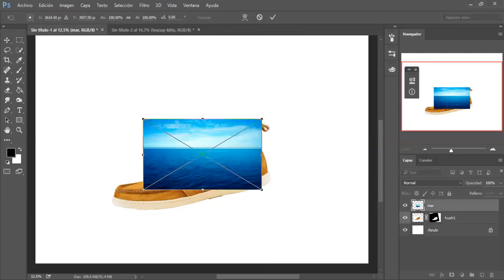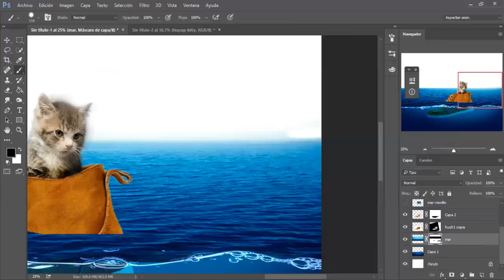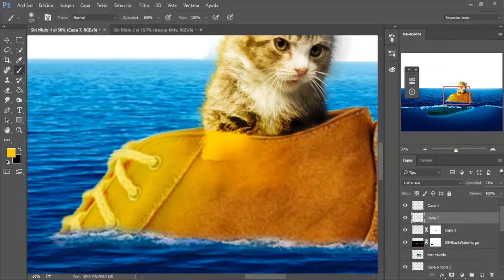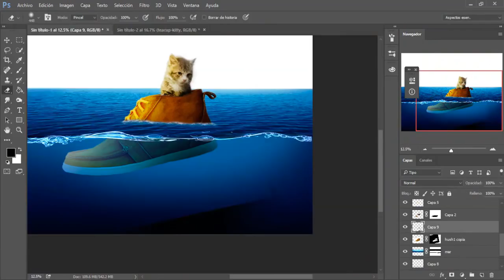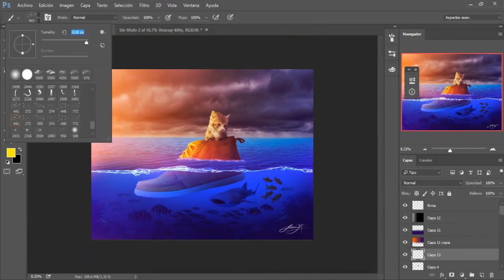Cat in boot - Speed art (Photoshop) | CreativeStation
CreativeStation Team